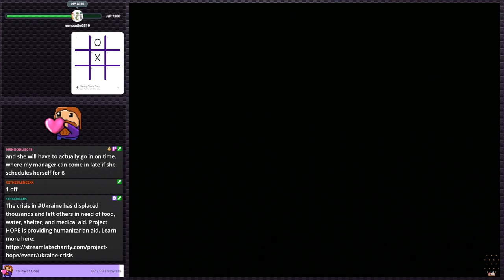Madden NFL 06 - Yay! Football.. | PS2 Gauntlet #85 (Twitch VOD)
Sports games taste like sports games.

04/27/2022